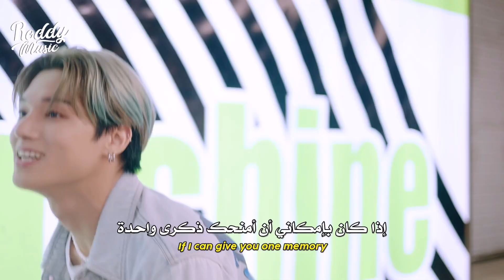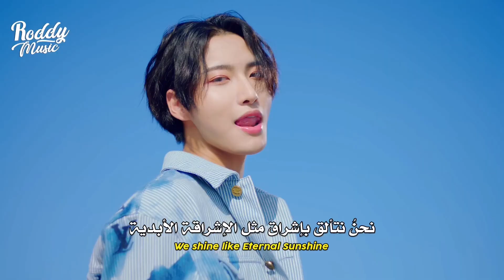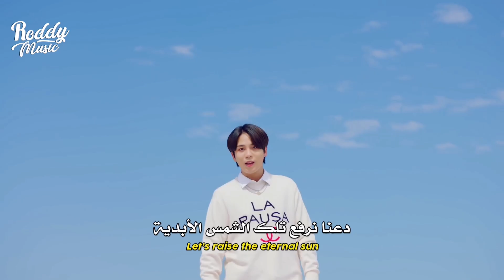'شمس أبدية' أغنية ايتيز الصيفيه | ATEEZ - ETERNAL SUNSHINE MV (Arabic Sub) مـتـرجـمة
أغنية ايتيز eternal sunshine مترجمة للعربية

ATEEZ - ETERNAL SUNSHINE arabic & english subs الترجمة العربية

• Support The Artist
• Song ♫
⚠⚠️ رجاءاً عدم نسخ وإعادة نشر الفيديو ⚠⚠️